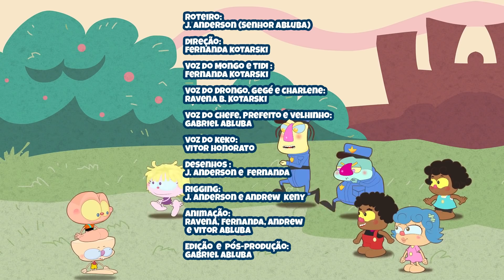Quando Mongo e Drongo fizeram aniversário de 11 anos. Aniversário de Mongo e Drongo. Desenho animado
O dia em que Mongo e Drongo fizeram aniversário de 11 anos. Mongo e Drongo comemoram aniversário com a turminha de amigos Keko e Tidi, Gegé, Chefe, O Prefeito, Charlene, e outros moradores de Mondrosville. Desenho animado de aniversário de Mongo e Drongo.